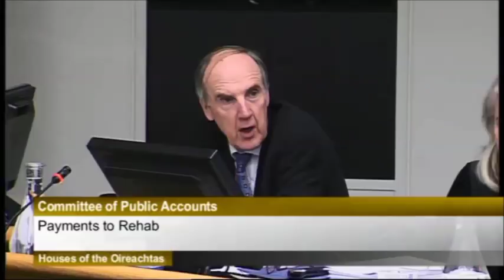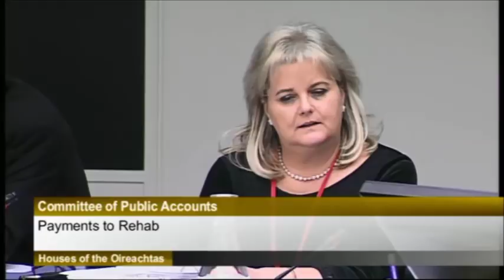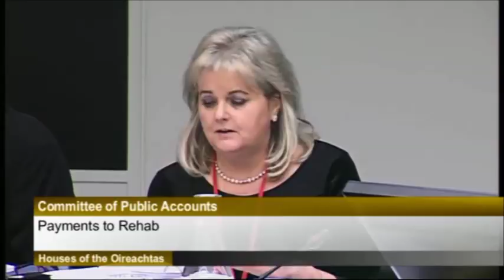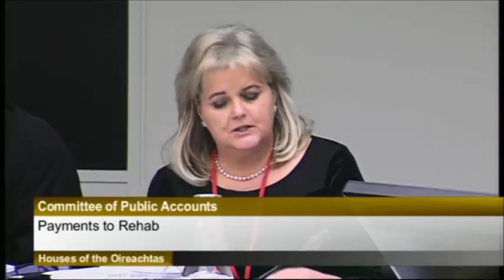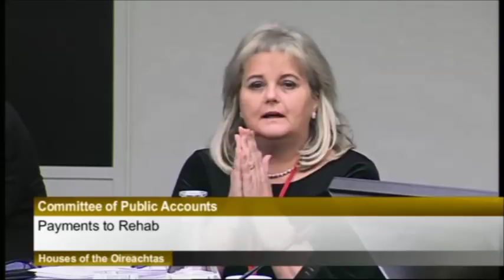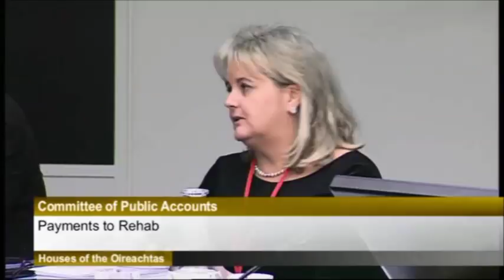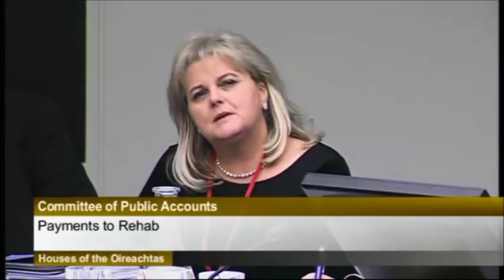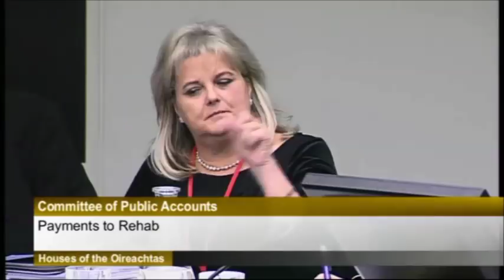Questions to Rehab Execs Over Salaries